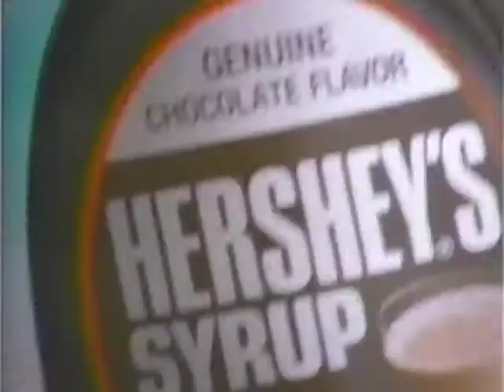90's Hershey Chocolate syrup Commercial